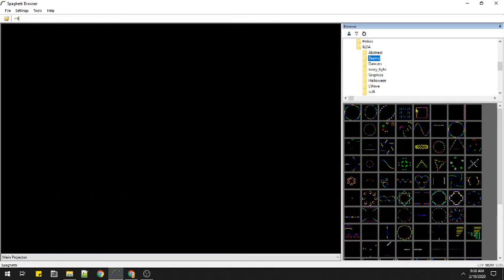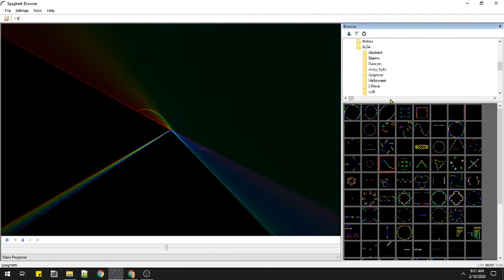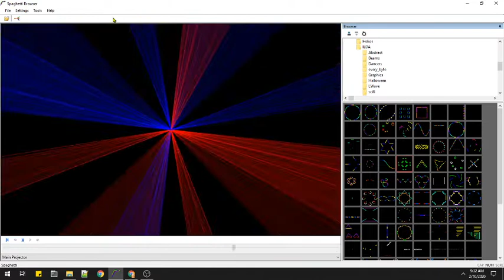Spaghetti Laser Show - Browser View (Start Here)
Spaghetti Laser Show Tutorial 1 - The browser view.